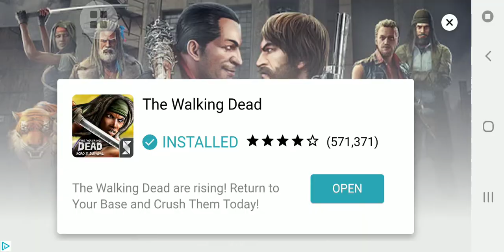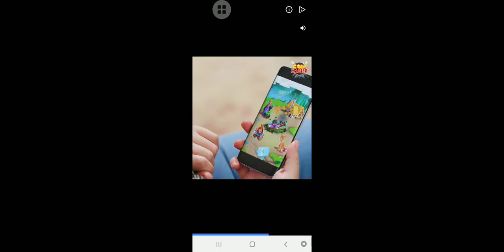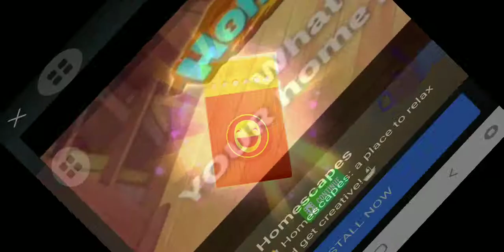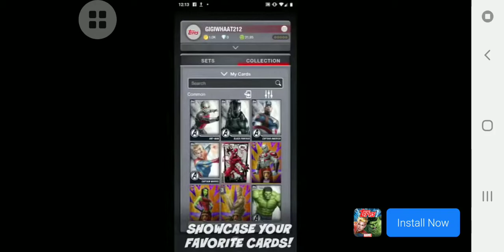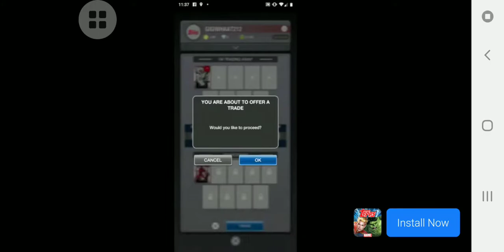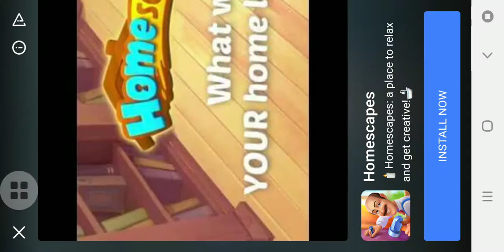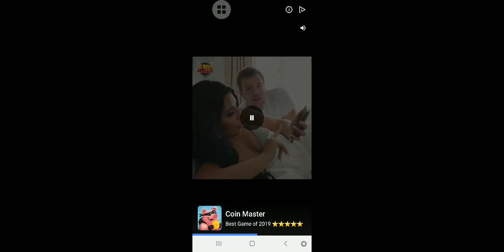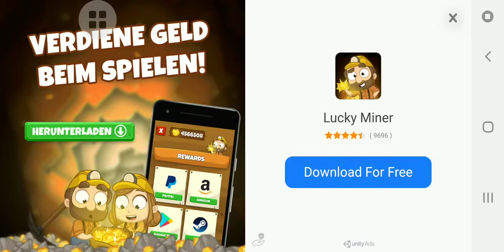June 20, 2019